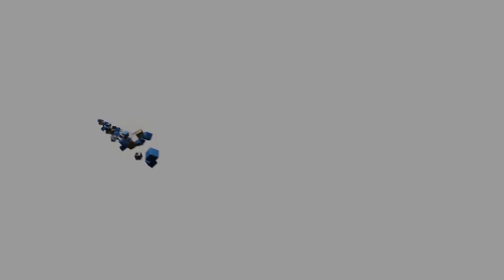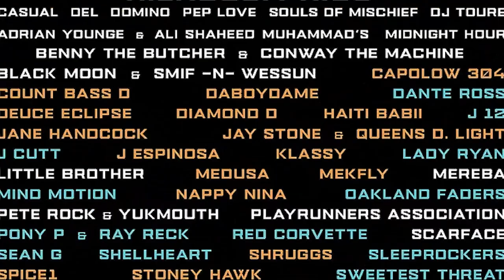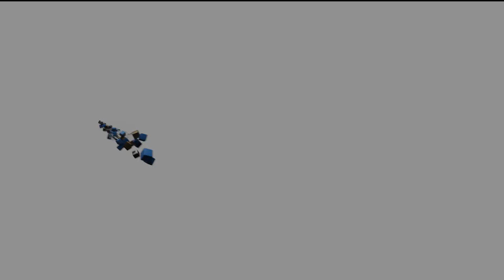Hieroday Tajai from Souls of Mischief speaks on Hiero Day and Oakland culture on BRTV (Part 1)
Minister of Information JR visits the Hiero compound to catch up with Tajai from Souls of Mischief. Souls of Mischief is a part of legendary Oakland hip hop collective "Hieroglyphics". Tajai speaks on the inception of what is known now as "Hiero Day". JR also gets in depth perspective from Tajai on Bay culture and how it has sparked movements worldwide. This is part one of a three part series with Tajai Massey.